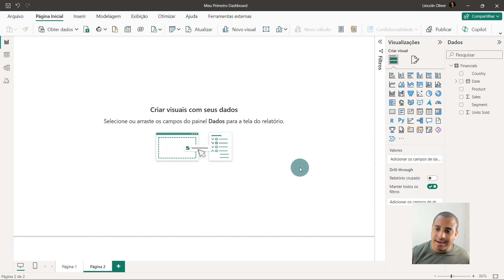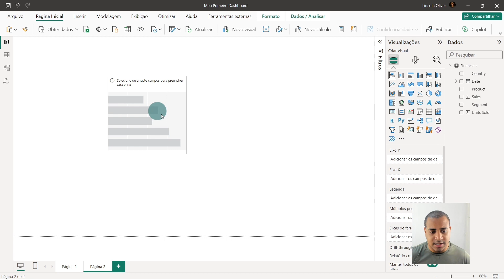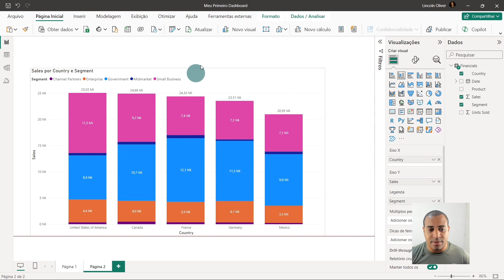Adicionando Valor Total pra Gráficos de Coluna no Power BI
Curso de Excel e Power BI aprovado por mais de 20 mil pessoas

Em nossa nova aula, vamos aprender como adicionar o valor total para gráficos de coluna no Power BI, aprimorando a clareza e o impacto visual das suas análises!

💡 O que você vai aprender:

Introdução à Importância dos Valores Totais: Entenda por que adicionar valores totais aos gráficos de coluna pode melhorar a interpretação dos dados e fornecer insights imediatos.
Configuração Inicial: Saiba como configurar seu gráfico de coluna no Power BI para permitir a adição de valores totais.
Adicionando Valores Totais: Aprenda o passo a passo para adicionar valores totais diretamente nos gráficos de coluna, utilizando as ferramentas e opções de formatação do Power BI.
Demonstração Prática: Assista a uma demonstração prática de como aplicar essa técnica em um gráfico de coluna real, destacando os valores totais de maneira clara e eficaz.
Dicas Extras: Receba algumas dicas adicionais para personalizar ainda mais os seus gráficos, melhorando a visualização e o impacto das suas apresentações.
🚀 Benefícios Adicionais:

Melhoria na Comunicação de Dados: Veja como a adição de valores totais pode tornar seus gráficos mais informativos e facilitar a compreensão rápida dos dados.
Aprimoramento Visual: Explore como ajustar o design e a formatação dos seus gráficos de coluna para destacar os valores totais de forma mais atraente e profissional.
Se você deseja tornar suas visualizações de dados no Power BI mais claras e impactantes, esta aula é para você. Não perca tempo e aprenda agora mesmo como adicionar valores totais aos gráficos de coluna no Power BI! 🚀

📊 Combo Pro Express - o curso definitivo para dominar o Excel e o Power BI.
Aprenda do zero ao Profissional, de forma prática e didática.